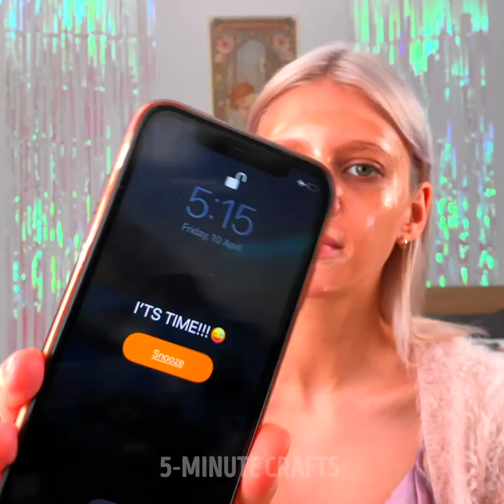X GIRLY HACKS AND STRUGGLES